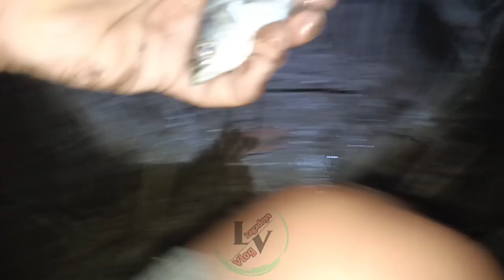ANG LAKING SHRIMP AT ALIMANGO